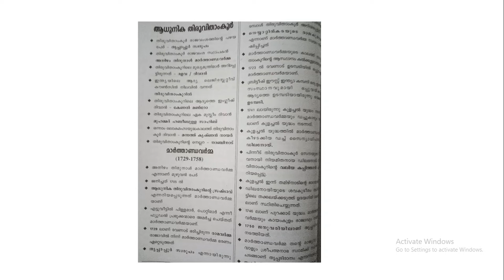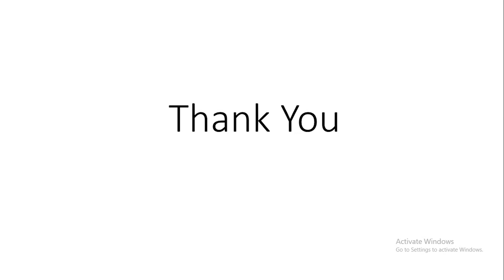10th Level Preliminary Examination || കേരള ചരിത്രം || ആധുനിക തിരുവിതാംകൂർ Part 1